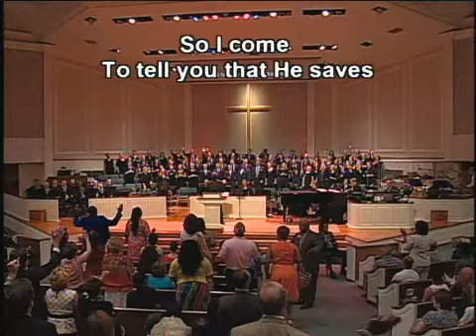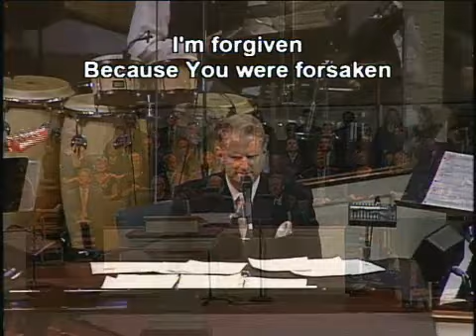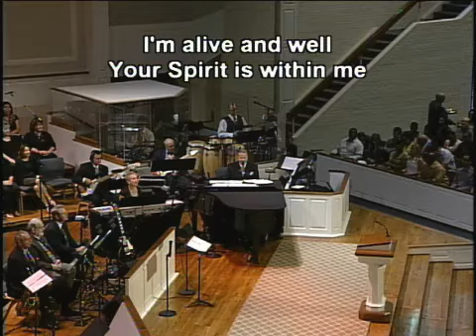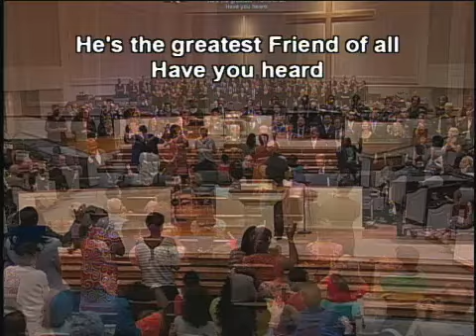8-4-13 Worship Music, Central Church of God, Charlotte, NC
This Blood, Blessed Be the Name of the Lord, You Are My King, You Are My All in All, All Heaven Declares, Have You Heard, Very Same Power